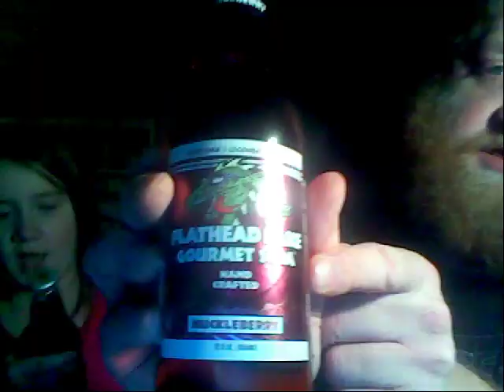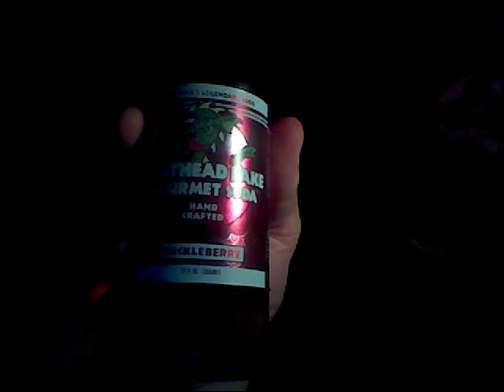Flathead Lake Huckleberry Soda -- Alex and Emmy's Soda Pop Stop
Alex and Emmy's Soda Pop Stop kicks off in low res fashion with a tasting of Flathead Lake Huckleberry Soda and the spooooooky tale of the Flathead Lake Monster and a local Native American tribe with totally useless magical abilities that would make even Jubilee from the X-Men feel useful!